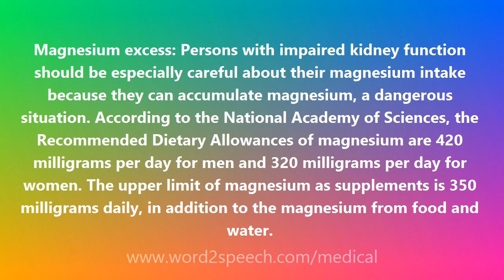Magnesium excess - Medical Definition and Pronunciation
Title: Magnesium excess

Magnesium excess: Persons with impaired kidney function should be especially careful about their magnesium intake because they can accumulate magnesium, a dangerous situation. According to the National Academy of Sciences, the Recommended Dietary Allowances of magnesium are 420 milligrams per day for men and 320 milligrams per day for women. The upper limit of magnesium as supplements is 350 milligrams daily, in addition to the magnesium from food and water.